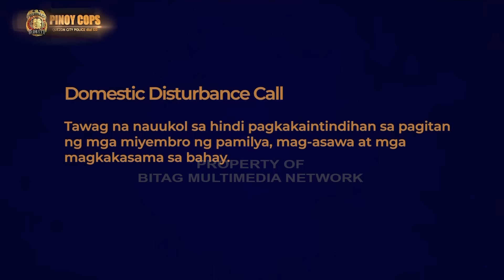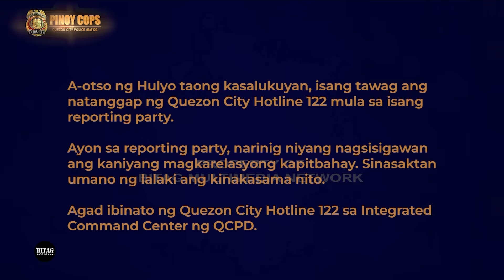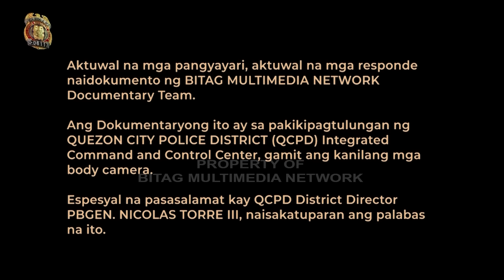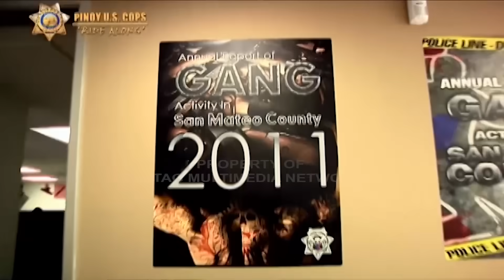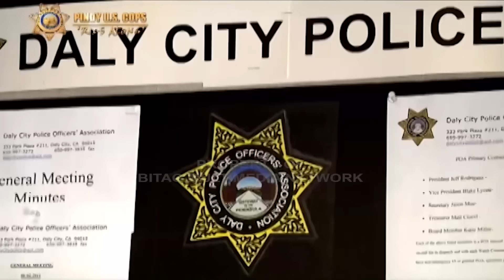BITAG Live FULL Episode | August 1, 2023 | Tuesday